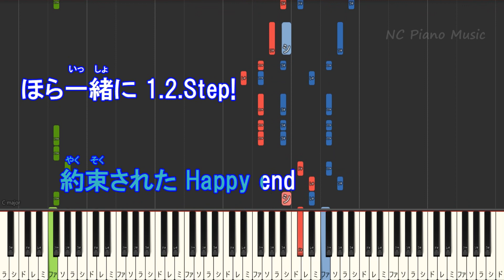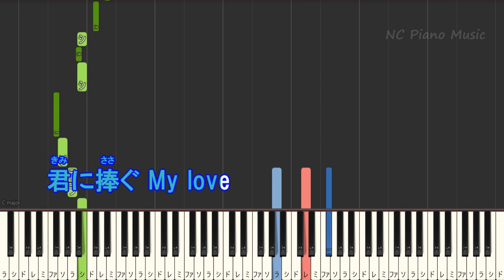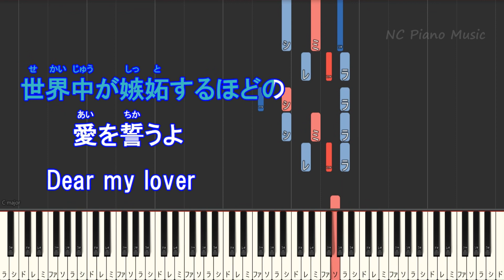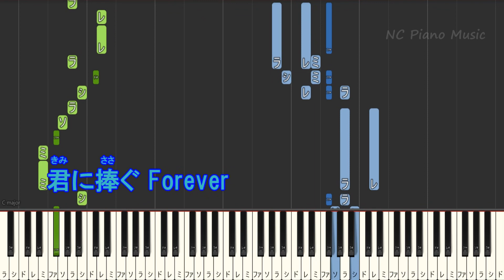【女性キーで歌ってみた+4】DEAR MY LOVER / Hey! Say! JUMP【AIボーカル 歌詞 ピアノ フル full】音程バー（オフボーカル 別動画）ドラマ「王様に捧ぐ薬指」主題歌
【ピアノカラオケオフボーカル】